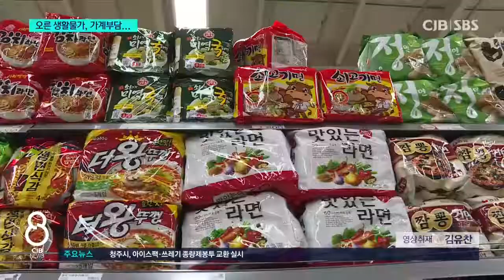생활물가 여전히 천정부지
* 1만 원 넘는 달걀...생활물가 여전히 '천정부지' *